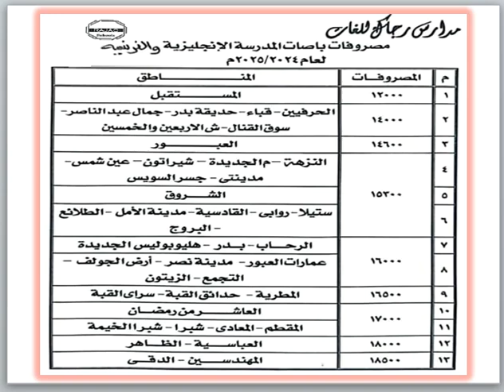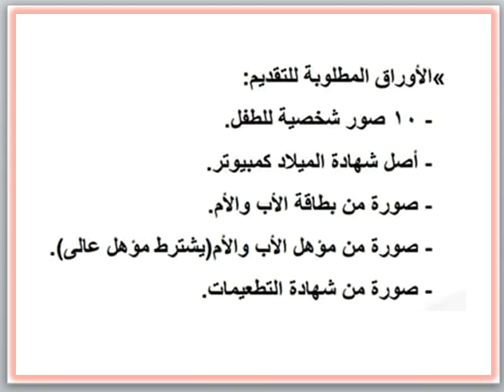مصاريف مدرسة رجاك للغات (طريق القاهره الاسماعيلية) (قسم الناشيونال) 2024 - 2025 Rajac School Fees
مصاريف مدرسة رجاك للغات (طريق القاهره الاسماعيلية) (قسم الناشيونال) 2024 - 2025 Rajac Language School Fees